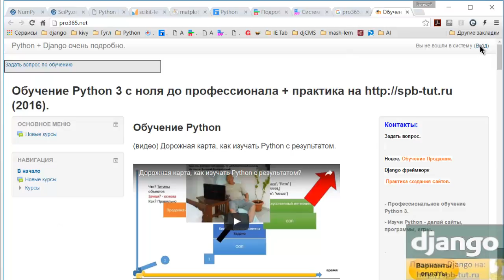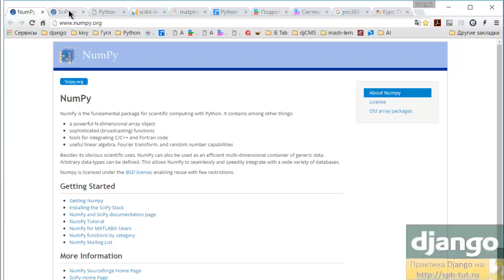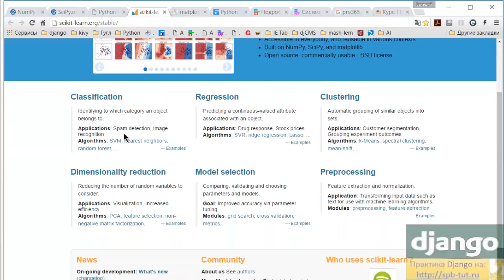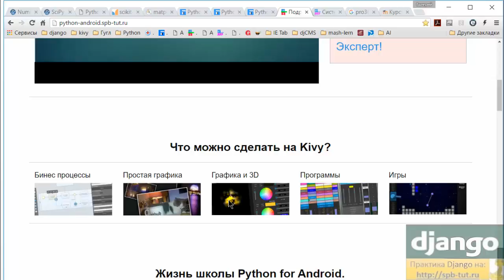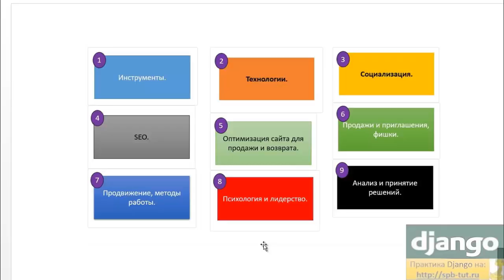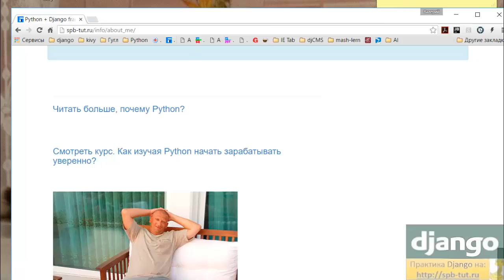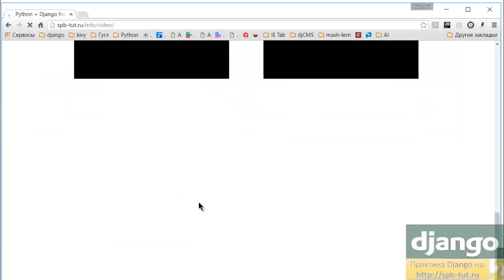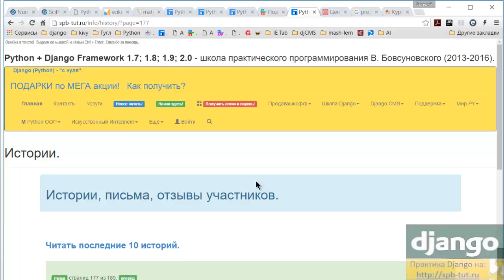Что изучается в школе программирования Python Django В. Бовсуновского?